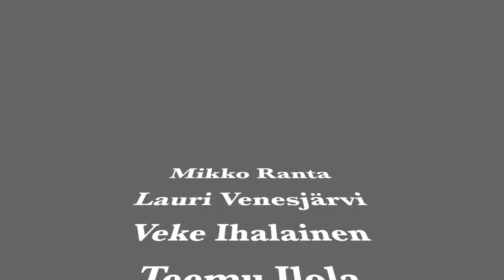Lahti 2014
Vuoden 2014 matskuja